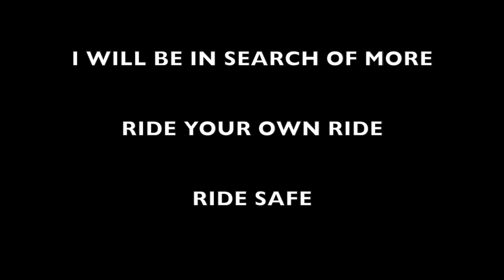Day Covered Bridge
Always in search of covered bridges. To me it is one of lives little part of history that keep on standing over the course of time.